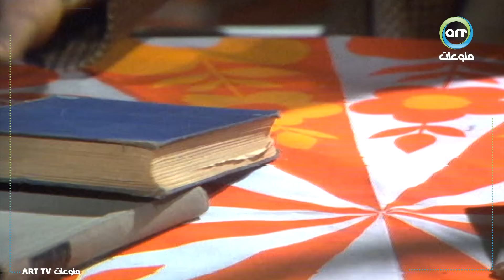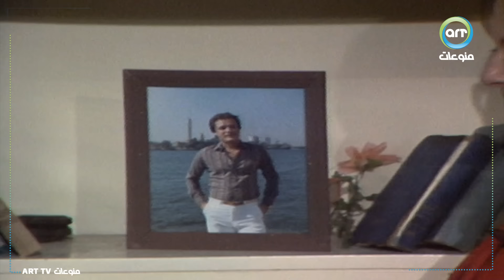مسلسل أبناء العطش الحلقة 9 التاسعة كاملة HD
(محمود) طالب جامعي متفوق من أسرة فقيرة مكافحة، يعشق زميلته وابنة الجيران (عزة)، وهي ترفض كل من يتقدم لخطبتها من أجله، ولكن ظروفه المادية الصعبة وظروف دراسته تمنعه من الزواج بها، وتحت هذه الضغوطات يستغله أحد زملائه ويقنعه بالعمل معه في بعض العمليات المشبوهة ويذهب به، فتتغير حياته بالكامل، فيجد نفسه قد وقع في المحظور.

ﺇﺧﺮاﺝ: إسماعيل عبدالحافظ (مخرج)  سعد عبده (مخرج مساعد)  (المزيد)
ﺗﺄﻟﻴﻒ: فراج إسماعيل (قصة وسيناريو وحوار)
طاقم العمل: صلاح السعدني  نسرين  فاروق الفيشاوي  محمود الجندي  مريم فخر الدين  عبدالمنعم إبراهيم